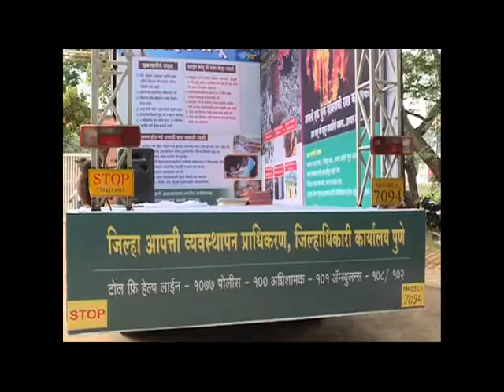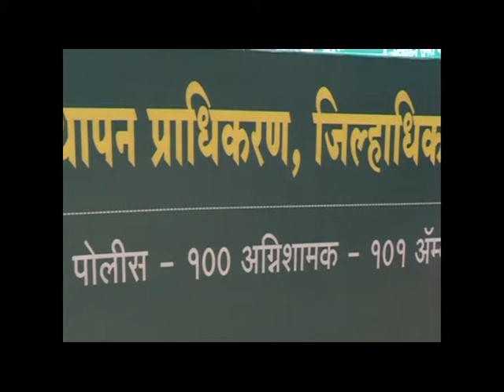आपत्ती निवारण चित्ररथा चे उद्घाटन मा जिल्हाधिकारी यांच्या हस्ते Divisional Information Office